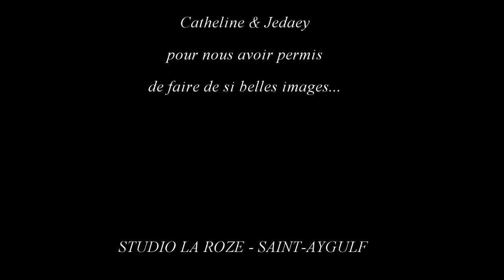Clip de Mariage from Studio La Roze